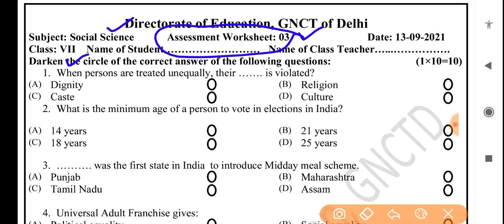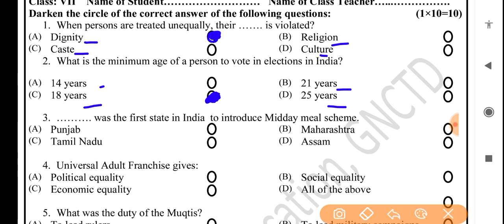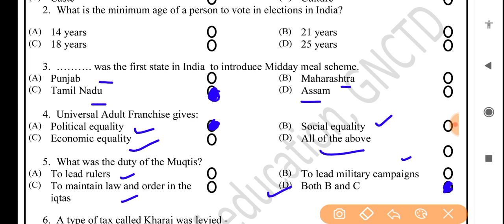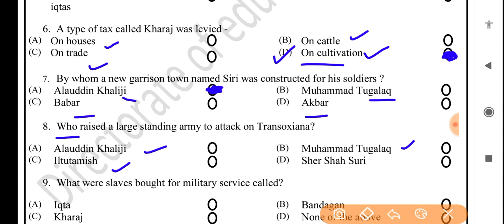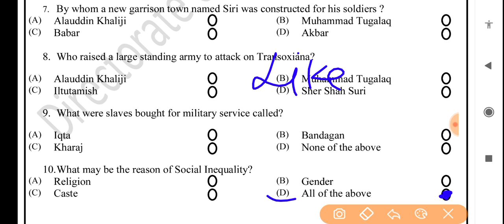SSt Assessment(13/9/21) Worksheet 3 Class 7/English medium(worksheet 3 assessment English medium#OK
SSt Assessment(13/9/21) Worksheet 3 Class 7// English medium (worksheet 3 assessment English medium
# SstEnglishmediumassessmentWorksheet3class7
class7 Sst English mediumassessmentWorksheet3
class7worksheet Sst English mediumassessment